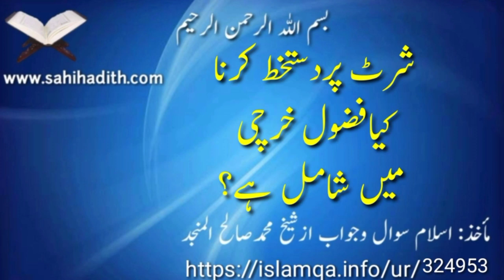شرٹ پر دستخط کرنا کیا فضول خرچی میں شامل ہے ؟324953